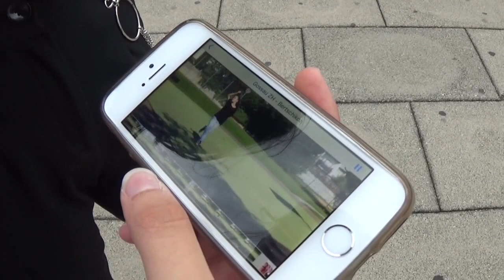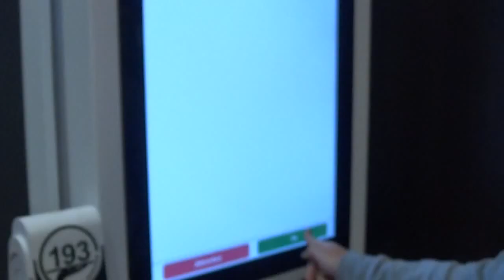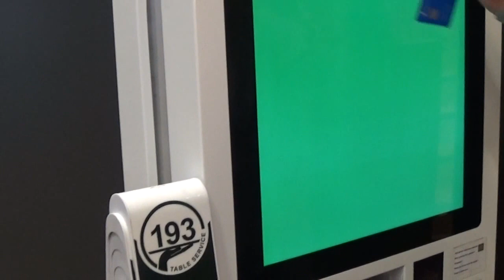BTS Bring the Soul Zürich (vlog36)